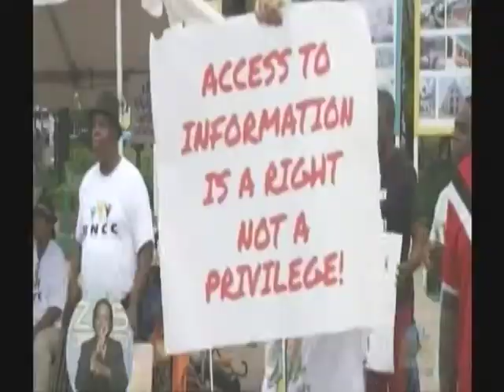FOIA Demonstration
Here's ZNS Coverage of our Freedom of Information Demonstration which was held on June 11th, 2014 in Rawson Square.  The leaders and top representatives of more than 20 groups and organizations were in among the crowd at the demonstration, collectively representing more than 35,000 people.  The demonstration was the first in a series of events that will be held to demand a passage of an FOIA.